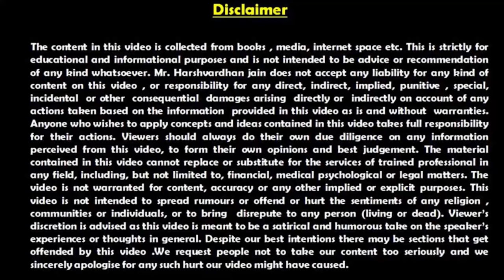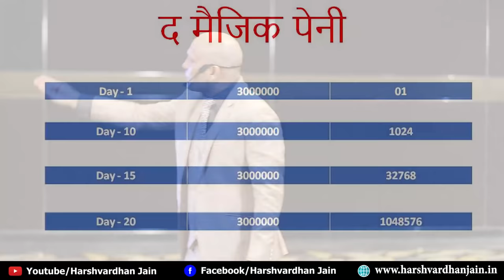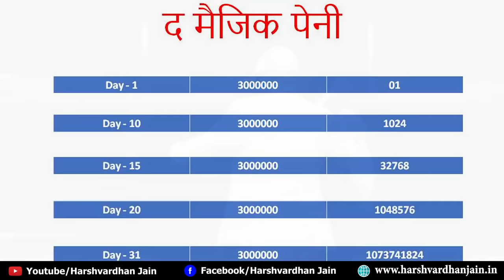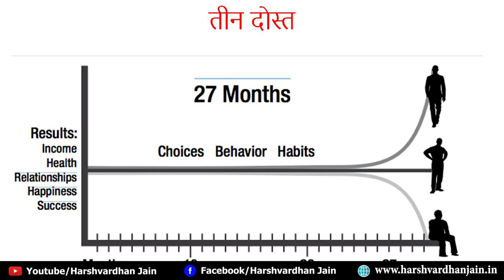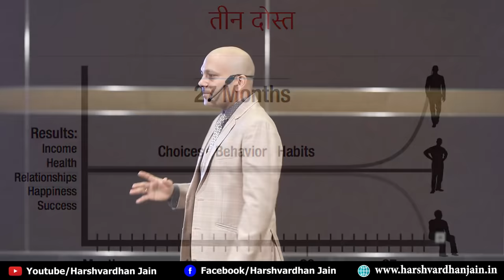Magic of Penny | चिल्लर से पिल्लर तक | Harshvardhan Jain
Try to think like an extraordinary person. I'm sure you will become an extraordinary thinker. An extraordinary thinker can rule the whole world by his thoughts.

Magic of Penny | चिल्लर से पिल्लर तक |

          व्यक्ति अपनी आदतों का गुलाम होता है। इसलिए आदतों को अच्छा बनाने की कोशिश करनी चाहिए। अच्छी आदतें एक बार बन जाएं तो जिंदगी में अच्छा होने की संभावना बढ़ जाती है।
          आपने दोगुना करने की scheme तो सुनी होगी। यदि आप अपने पैसे का निवेश ऐसी जगह पर करें जहाँ पर हर दिन या हर महीने दोगुना हो जाये तो आप सोच भी नहीं सकते कि 30 दिन या 30 महीने के बाद आपके पास कितना पैसा होगा।
           यह system उसी तरह काम करता है जैसे Bomb Blast होता है। आप 10th stage तक गिन सकते हैं लेकिन उसके बाद आप आश्चर्यचकित हो जाएंगे। आपको विश्वास नहीं होगा कि ऐसा भी हो सकता है।
            इसी तरह मैं आदतों की बात करता हूँ। आपकी आदतें ही आपको अमीर बना सकती हैं। आपने Exponential Thinking के बारे में जरूर सुना होगा। आपकी सोच को upgrade करते करते एक ऐसी स्थिति बनती है जब Ordinary से Extraordinary (असाधारण व्यक्ति) बन जाते हैं।
             असाधारण सोच वाला व्यक्ति अपने विचारों से दुनिया को आकर्षित करता है। सफलता उसके कदमों में होती है और दौलत का वह चुम्बक बन जाता है।

Compound Effect (यौगिक प्रभाव)
यौगिक प्रभाव के भुगतान का अनुभव -